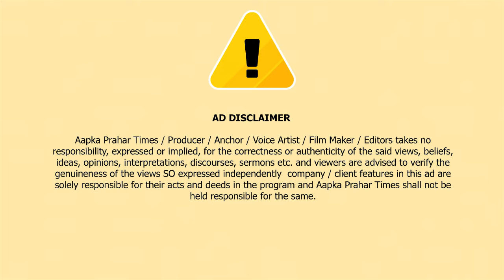Elvish Yadav सहित 6 लोगो पर FIR दर्ज, 5 कोबरा पुलिस ने जप्त किया || Islamuddin Khan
नोएडा पुलिस ने सेक्टर 49 में चल रही एक रेव पार्टी में रेड मारी जहां दिल्ली के राहुल, टीटूनाथ, जयकरन, नारायण और रविनाथ को अरेस्ट किया गया। यू ट्यूबर एल्विश यादव समेत 6 अज्ञात के खिलाफ केस दर्ज किया गया है। रेड के दौरान पुलिस ने 5 कोबरा साँप भी बरामद किए इसके साथ साथ ही सांप का जहर भी मिला। जब पुलिस ने गिरफ्तार लोगों से पूछताछ की तो इसमें Big Boss विजेता एल्विश यादव का भी नाम सामने आया। कार्रवाई करते हुए पुलिस ने एल्विश के खिलाफ भी FIR दर्ज की। खबरों के अनुसार एक एनजीओ ने स्टिंग ऑपरेशन कर नोएडा पुलिस को यह  शिकायत दी थी। हालांकि पुलिस आगे की कार्रवाई कर रही है । मीडिया रिपोर्ट्स के मुताबिक सांसद मेनका गांधी की संस्था पीपल फॉर एनिमल में एनिमल वेलफेयर ऑफिसर के पद पर कार्यरत गौरव गुप्ता ने एफआईआर कराई है। उन्होंने बताया कि यूट्यूबर एल्विश यादव नोएडा  के फार्म हाउस में अन्य यूट्यूबर के साथ मिलकर स्नेक वेनम व जिंदा सांपों के साथ वीडियो शूट कराते हैं। इसके अलावा वह  गैर कानूनी रूप से रेव पार्टियों को आयोजित कराते हैं। जिनमें विदेशी युवतियों को बुलाकर स्नेक वेनम व नशीले पदार्थों का सेवन कराया जाता है।जांच में पता चला है कि एल्विश ने राहुल नामक एजेंट का नंबर दिया और उनका नाम लेकर बात करने के लिए कहा। मुखबिर ने राहुल से संपर्क करके पार्टी आयोजित करने के लिए बुलाया। शिकायतकर्ता ने इसकी सूचना वन विभाग के अधिकारियों और पुलिस को दी।
दो नवंबर को सेक्टर-51 स्थित सेवरोन बैंक्वेट हॉल में आरोपित प्रतिबंधित सांप लेकर पहुंच गए। उसी दौरान वन विभाग की टीम ने पुलिस की मदद से पांच आरोपियों को हिरासत में लिया।  जिनकी पहचान दिल्ली के राहुल, टीटूनाथ, जयकरन, नारायण और रविनाथ के रूप में हुई। एल्विश यादव समेत 6 अज्ञात के खिलाफ केस दर्ज किया गया है। Aapka Prahar Times